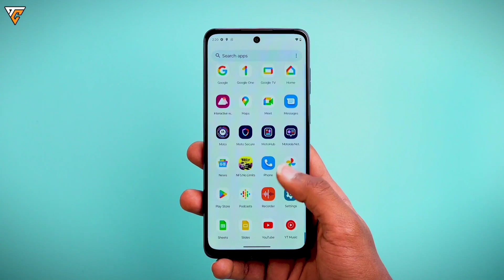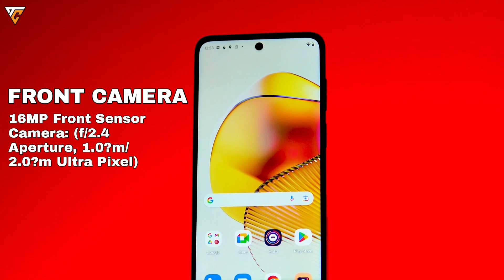Unboxing the Incredible Moto G73 5G - You Won't Believe What We Found!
Hello Dosto,
Doston Es Video Mein Ham Karne Wale Hain MOTO G73 5G ki Unboxing aur Janne Wale Hain Iske Features Ke Bare Mein. Esme Aapko Mediatek Dimensity 920, 6.5" Full HD+ Display, 120Hz Refresh Rate, 50MP+8MP Rear Camera, 16MP Front Camera, 5000mAh Battery, 30W Fast Charging, 8GB LPDDR4X RAM, 128GB UMCP Storage aur Bhi Bahoot Kuch Jo Aapko Video Mein Aage Pata Chalne Wale Hain. Agar Aap Yah Phone Purchase Karna Chahte Hain To Yah Video Aapke Liye Bahut Hi Helpful Hone Wala Hai To End Tak Dekhna Mat Bhuliyega.

Moto g73 5G Unboxing & Quick Look!
The Ultimate Budget Smartphone - Moto g73 5G Unboxing & First Look🔥🔥🔥
moto g73 5G Unboxing⚡Dimensity 930,120Hz Display, 50MP Camera, 5000mAh, 30W
moto g73 5G Unboxing & First Impressions⚡MediaTek Dimensity 930, 50MP Camera @ Rs.16999*
Moto g73 5G New Mid Ranger Unboxing & Overview
₹16,999 Budget Performance Phone from Moto Lets Test *